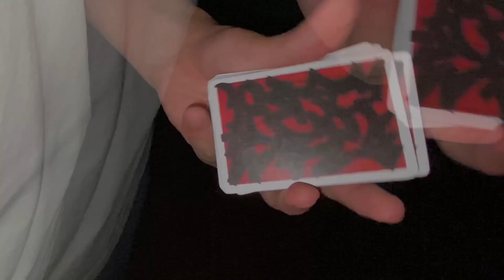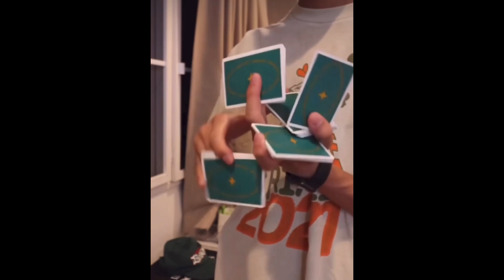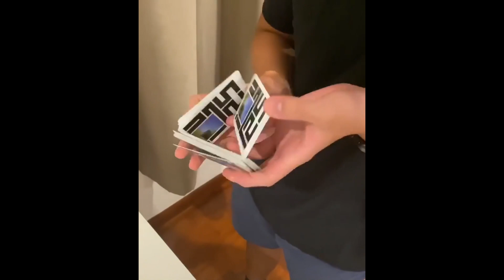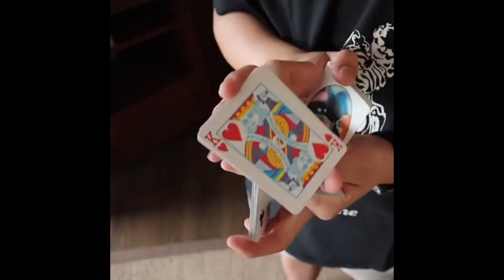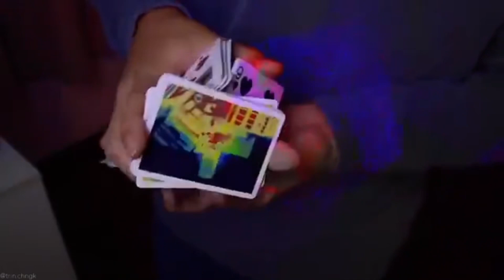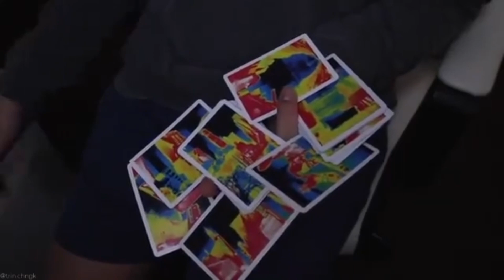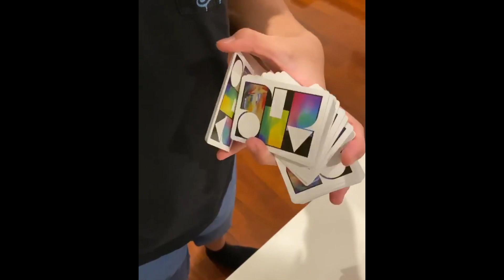Trin Changkasiri Deleted Cardistry Compilation (13 minutes)